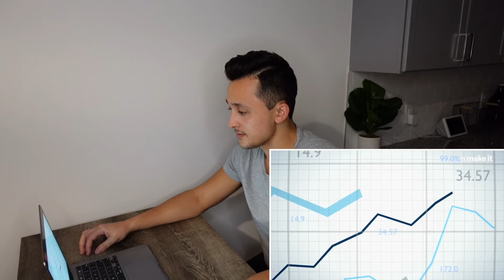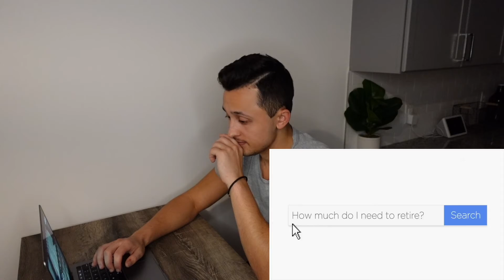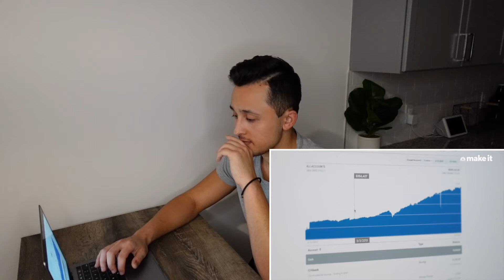Retiring Early With $850k in Nashville - Reaction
If you want to join the fastest growing real estate brokerage in the world, let's talk!

Are you looking for a great Real Estate Agent in your local market? Let's chat!